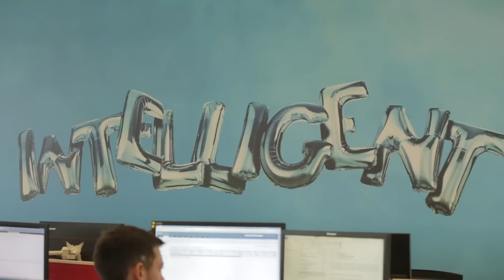Be The Engineer of Your Career | Expedia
Have a passion for travel? Learn why Expedia is a great place to start your career in tech. To explore early career opportunities at Expedia, please visit expd.us/3lNJNw.